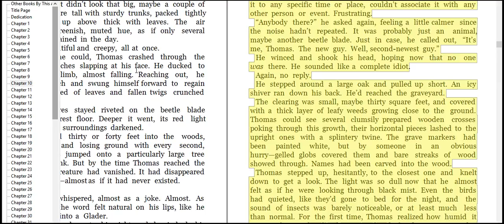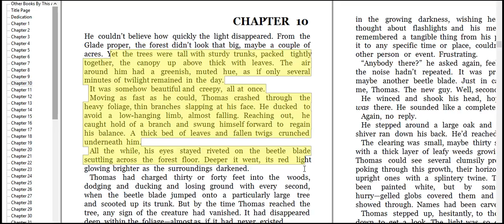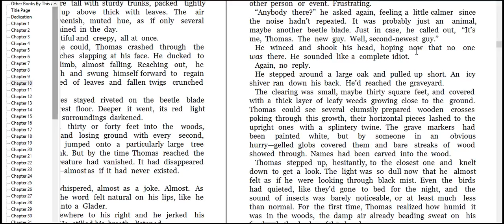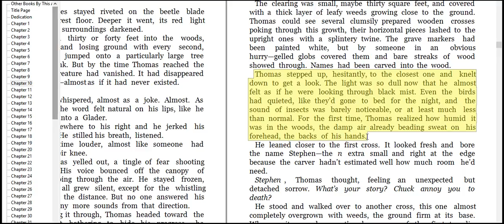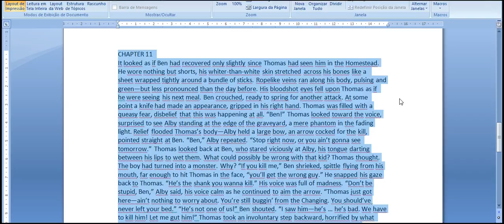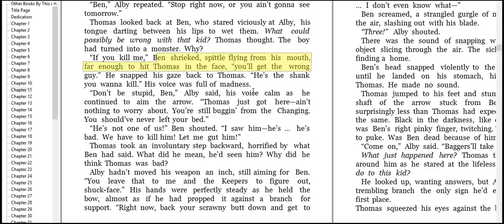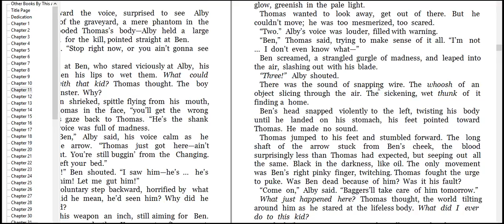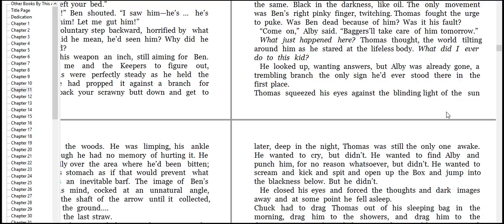forever lets go maze 1